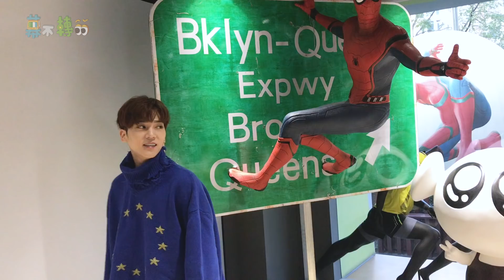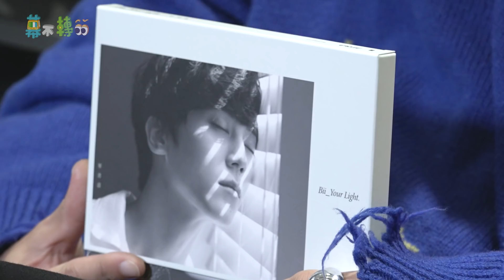Bii畢書盡【廣州音樂分享會&北京宣傳】全紀錄 Eagle Music official